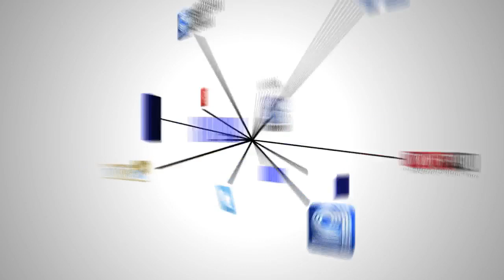MCTS bus drivers strike averted -- for now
Union members to vote on contract Nov. 15